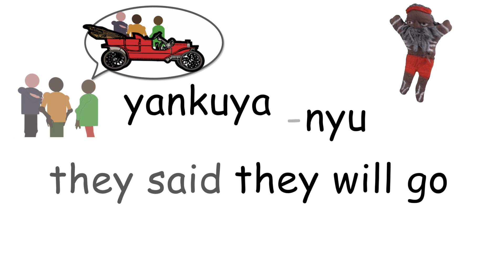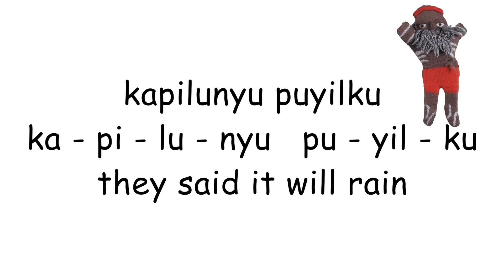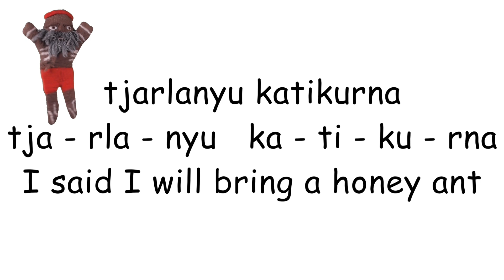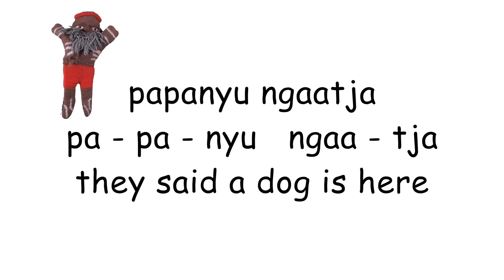Said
This short film is about how to say 'said' in the Ngaanyatjarra language from the Goldfields region of Western Australia. Join Mr. Nintipayi as he explains language each week.

Enjoy and check out GALCAC's YouTube channel for a new film each week!